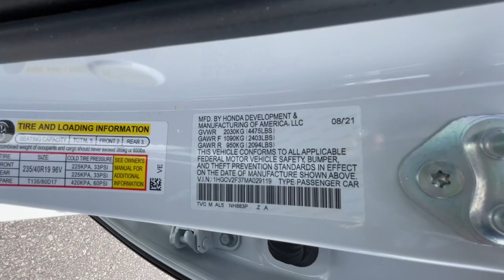2021 Honda Accord Reno, Carson City, Lake Tahoe, Fernley, Dayton MA029119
Platinum White Pearl Used 2021 Honda Accord Sport 2.0T Auto available in 1050 E Plumb Ln #110, Reno, Nevada at Lithia VW of Reno. Servicing the Reno, Carson City, Lake Tahoe, Fernley, Dayton, NV area.

1050 E Plumb Ln #110

GREAT MILES 7796! REDUCED FROM $34500! Moonroof Heated Seats Lane Keeping Assist Dual Zone A/C Remote Engine Start Onboard Communications System Back-Up Camera Satellite Radio Turbo Charged Engine Aluminum Wheels SEE MORE! KEY FEATURES INCLUDE: Sunroof Heated Driver Seat Back-Up Camera Turbocharged Satellite Radio iPod/MP3 Input Onboard Communications System Aluminum Wheels Remote Engine Start Dual Zone A/C Lane Keeping Assist Cross-Traffic Alert Blind Spot Monitor Smart Device Integration Heated Seats Rear Spoiler MP3 Player Keyless Entry Steering Wheel Controls Child Safety Locks. Honda Sport with Platinum White Pearl exterior and Black interior features a 4 Cylinder Engine with 252 HP at 6500 RPM*. EXPERTS ARE SAYING: Great Gas Mileage: 32 MPG Hwy. EXCELLENT VALUE: Was $34500. MORE ABOUT US: Lithia Volkswagen of Reno sells new and used cars trucks and SUVs near Sparks and Carson City Nevada. We offer easy financing options and best in market no haggle pricing for an easy and transparent purchase experience. Our sales team is open seven days a week to help you. Just off exit 65 on I-580 we are located at 1050 East Plumb Ln. #110 in Reno. All prices are plus tax license smog fees and added accessories. Plus any applicable finance charges. All vehicles subject to prior sale.